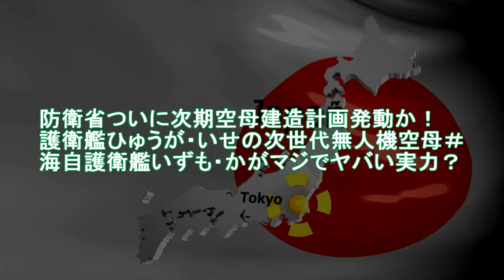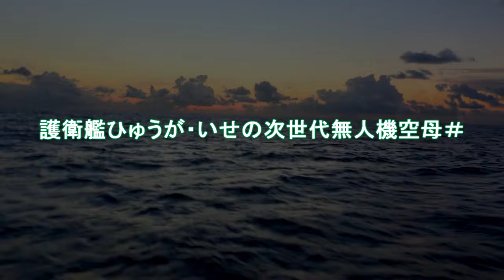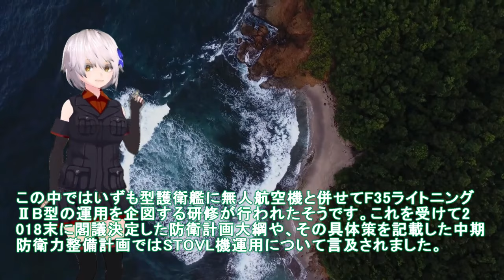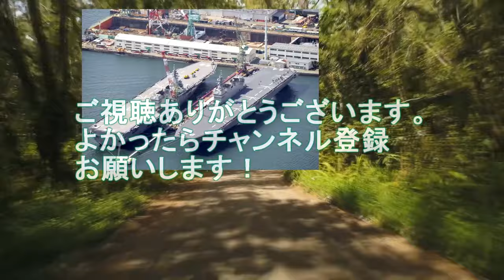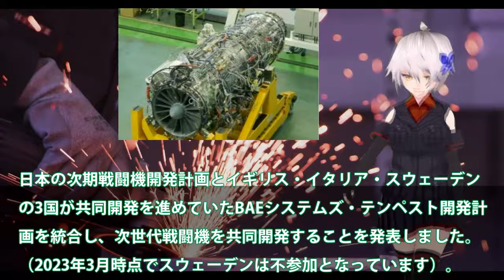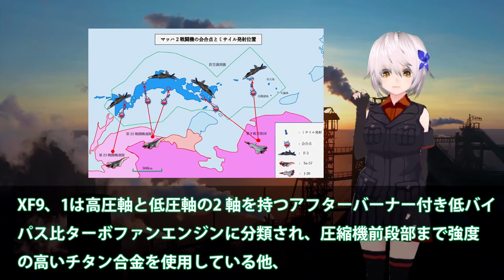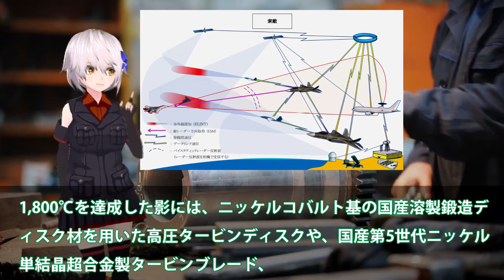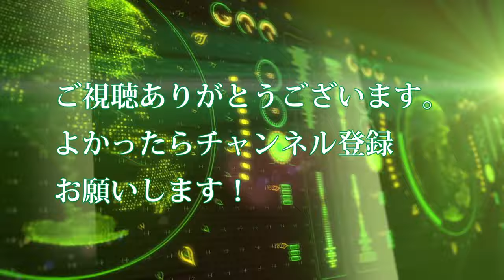【防衛軍事力】陸海空自最強 次期空母建造計画発動か！護衛艦ひゅうが・いせの次世代無人機空母【ゆっくり解説】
引用・転載「出典：海上自衛隊ホームページ」
引用・転載「出典：航空自衛隊ホームページ」
引用・転載「出典：陸上自衛隊ホームページ」

1防衛省ついに次期空母建造計画発動か！護衛艦ひゅうが・いせの次世代無人機空母＃海自護衛艦いずも・かがマジでヤバい実力？

2 IHI社次期XF9がマジでヤバイ状況か！タービン入口温度2000°3層目冷却？まさかの出力20トン超え双発日本技術か